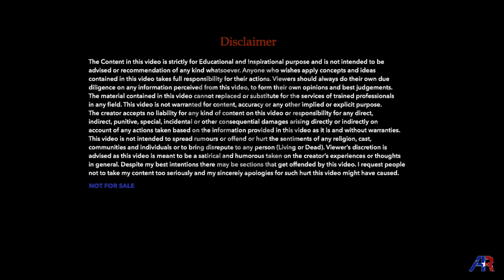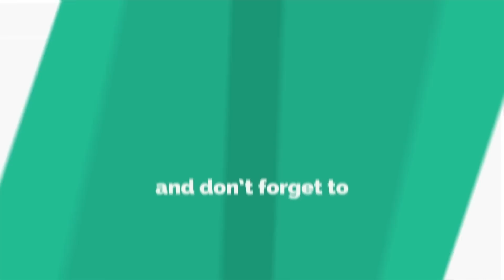The Missing Tile Syndrome(HINDI) || Motivational Speaker Anurag Rishi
Do we focus on the things that we don’t have, rather than the things that we have? That is called the Missing Tile Syndrome? Video in hindi by Anurag Rishi

“The Missing Tile Syndrome” is a term coined by Dennis Prager. It simply means focusing on the things that we don’t have and in the process, robbing ourselves of happiness.

A Motivational Video on "The Missing Tile Syndrome" by Anurag Rishi. Who is a Transformational & Motivational Speaker, Human Potential Trainer and a Life Coach. He is working in the field of Personal Development since 2007. Videos and live sessions of Mr. Anurag Rishi are empowering Lakhs of people. Become a part of his Mission of Empowering people, which he does by realising their true Potential and Programming their minds for Success.

Every year Anurag addresses thousand of people from all walks of life - whether private or public sector, NGOs , Small and medium Entrepreneurs, Professionals, School & College students, Teachers, Doctors and many more. His Inspirational videos are keenly watched in 22 countries worldwide through YouTube. Mr. Anurag Rishi Conducts seminars and workshops on Goal Setting, Structured life style, Public Speaking, Financial & Emotional success, Communication & Relationship skills, Leadership quality, Time Management and pressure handling skill. He firmly believes that-"Success depends more on attitude rather than talent".